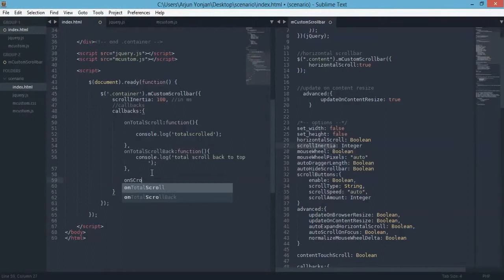jQuery mCustomScrollbar callbacks events onTotallScroll, onTotalScrollback